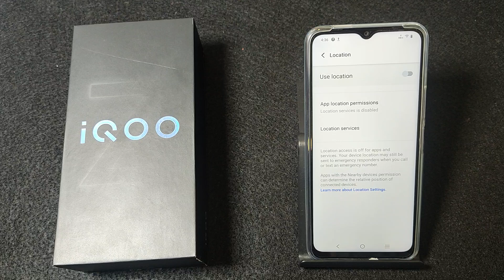How to off your device location in IQOO Z9 lite 5G || IQOO me device location band kaise kare